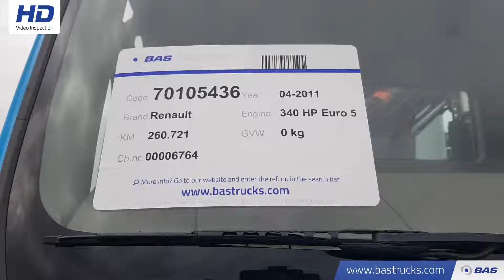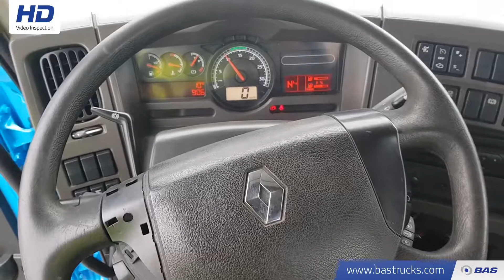70105436 Renault Premium Lander 340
Renault Premium Lander 340